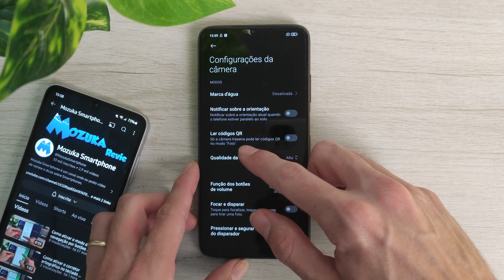Como desativar a opção para ler códigos QR na câmera no POCO M3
Neste vídeo eu vou te ensinar como desativar a opção para ler códigos QR na câmera no POCO M3